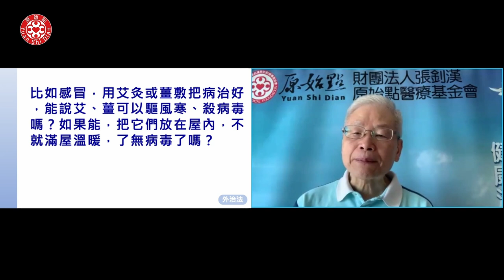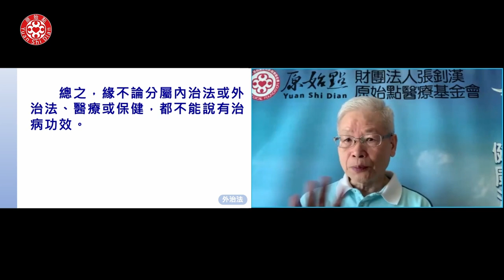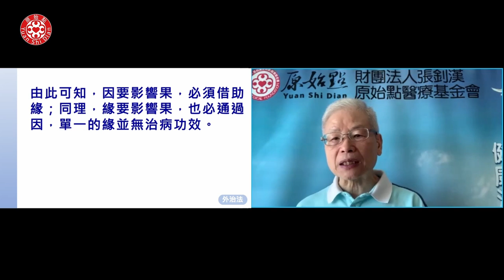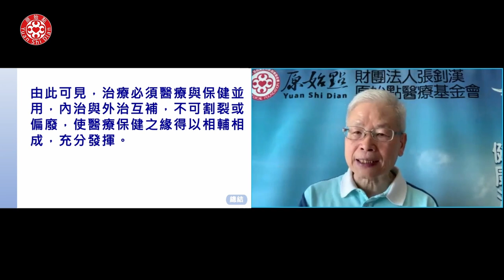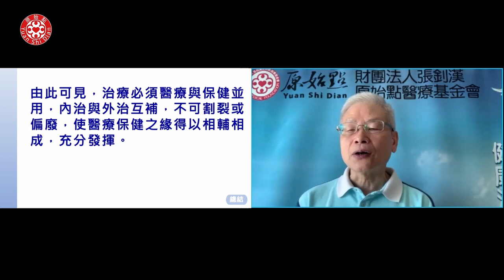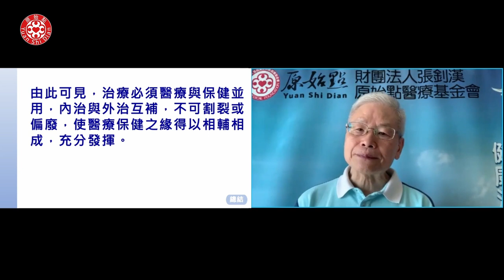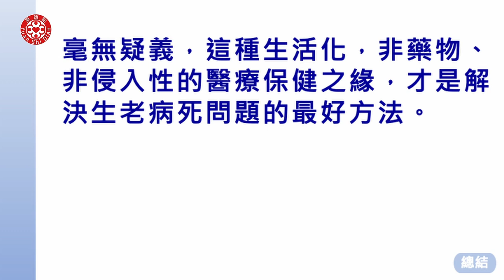2022原始點醫學完整版-醫療與保健(三)